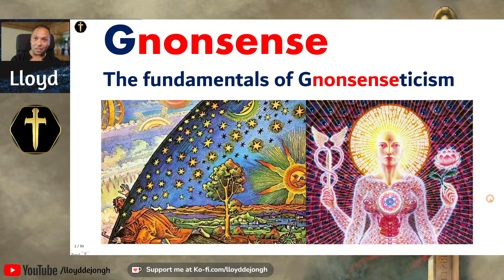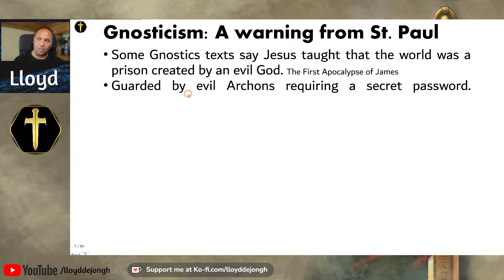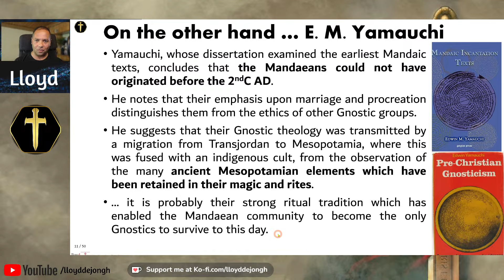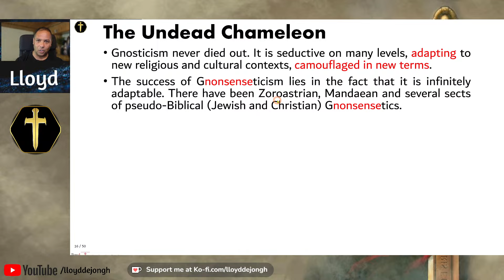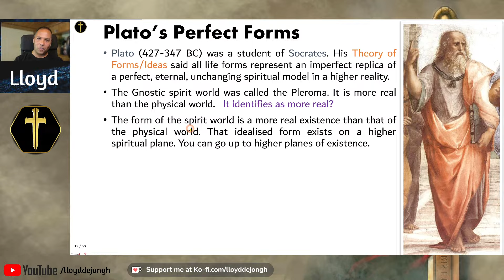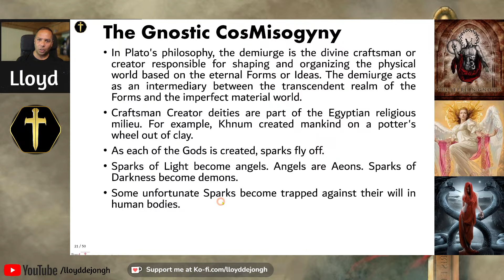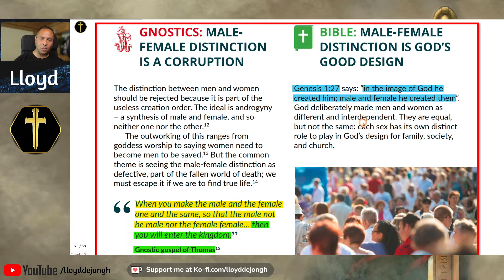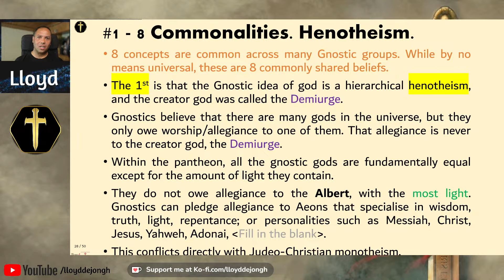Gnonsense. The Fundamentals of Gnosticism pt1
Let's learn about and understand the unbiblical beliefs and sinister implications of Gnosticism, one of the earliest heresies to infiltrate Christianity?

This presentation covers:
• The origins and history of Gnosticism, an anti-Christian belief system that emerged in the 2nd century AD.
• How Gnostic beliefs contradict the Bible and incorporate satanic, occult elements.
• An analysis of core Gnostic concepts like their false view of the material world, secret knowledge required for salvation, and the demiurge.
• How Gnostic beliefs have endured and influenced unbiblical belief systems like the New Age movement, transhumanism and “Gnostislam”.

Now you can get access to this in-depth 76-page slide deck on this topic.
• Over 70 slides with detailed notes, graphics and outlines to give you a comprehensive understanding of this false teaching and equip you to refute it.
• Includes speaker notes so you can teach this content to others. This professionally designed slide deck is ideal for pastors, teachers, and anyone who wants to understand and address Gnostic beliefs.

0:00 Intro, Gnosticism and its negative aspects
6:41 Gnosticism's influence in Protestant churches, connections to Islam and socialism.
12:55 Faith vs works, warning against gnosticism, references from Saint Paul.
19:35 Pre-Christian Gnostic traditions' influence on Christianity, Catholic Church's suppression of alternative beliefs.
25:53 Impact of personal tragedies on Darwin's beliefs and demonization in religious ideologies.
32:08 Gnostic cosmology, Saint Paul's influence, and the demiurge concept.
38:32 Early use of Yahweh, origins of Israelite religion, Carl Jung's interpretation of Gnosticism.
45:05 Plato's theory of forms and the spiritual world.
51:24 Plato's theory's implications for metaphysics, epistemology, and morality.
57:24 The demiurge, Egyptian influences, and connection between Islamic and Emerald Tablet.
1:04:06 A hadith about women in Hellfire, addressing criticism from Muslims.
1:10:01 Male-female distinction in religion and connection to transgenderism.
1:16:21 Rejection and corruption of God's laws, spirit of antichrist.

Brill Encyclopaedia Of The Quran (6 Volumes) - Jane Dammen McAuliffe